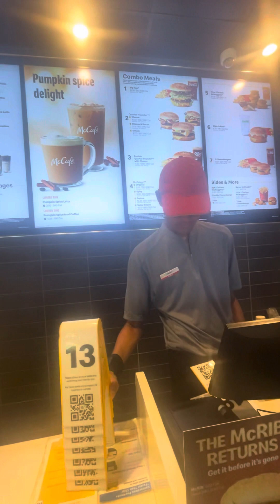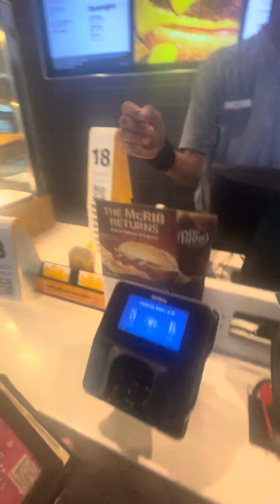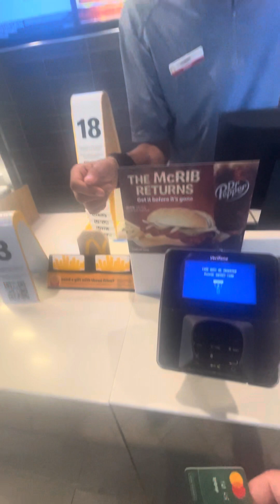Thanksgiving day very patient helpful McDonald’s cashier ￼